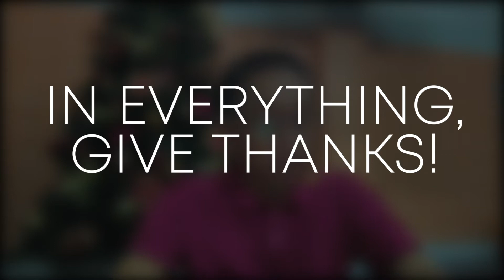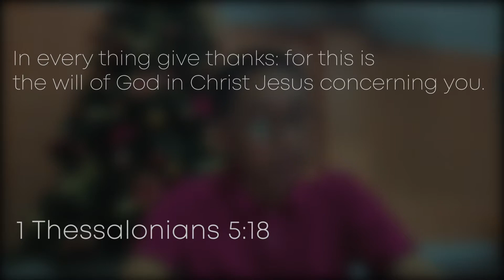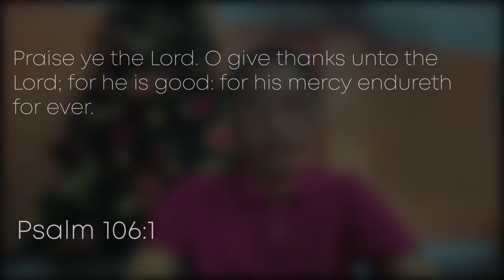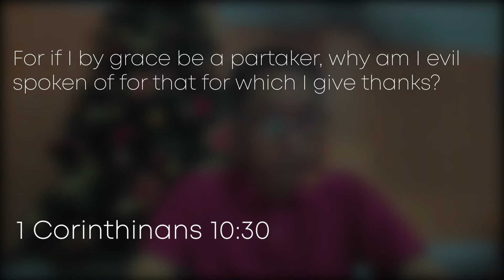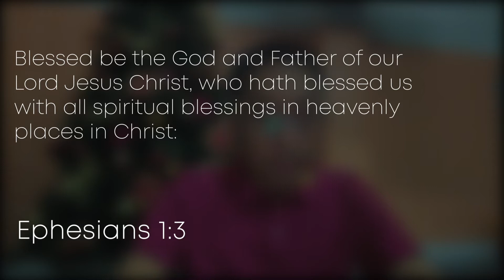2021 November 30 10PD - In Everything Give Thanks by Pastor Giovanni Solares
Good morning and welcome to our 10-minute Prayer Devotion this November 30, 2021!